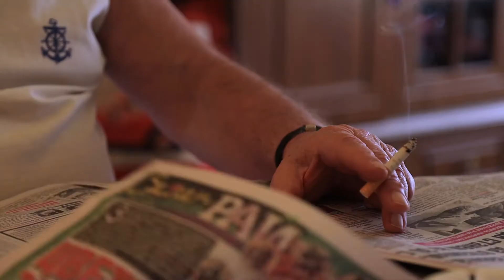"Деда Митко"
«Этюд Киноосвещение» - разработан по мотовом одноименному рассказу Алексндра Торифиева «Деда Митко».  Рассказ включен в онлайн-сборник «Новая болгарская литература» - 2013.